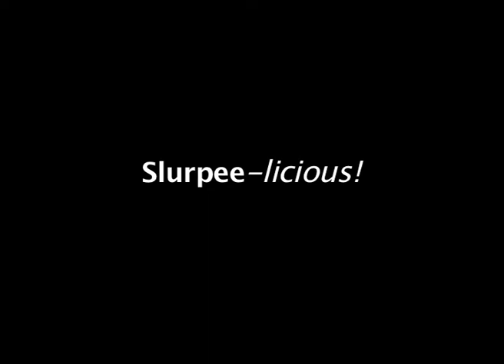Funny Slurpee Video "Slurpee-Licious"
Two dudes in a very Slurpee conversation.  Starring Me and my pal Kali. This video was created for a Slurpee competition in Malaysia.